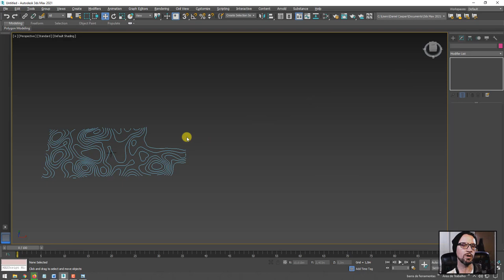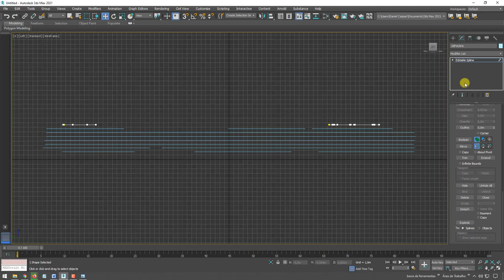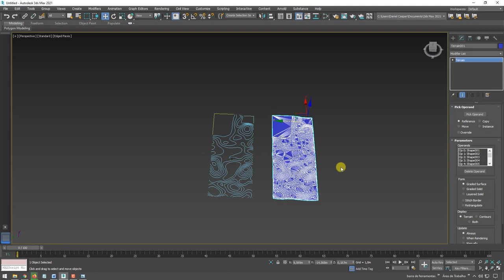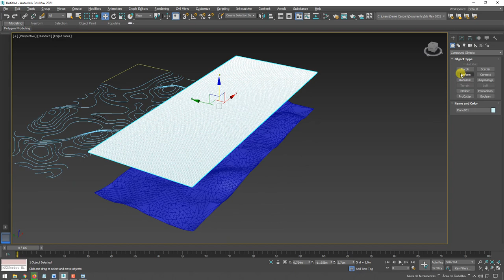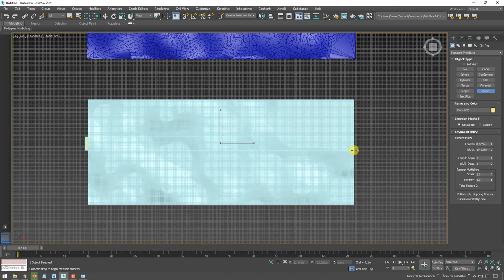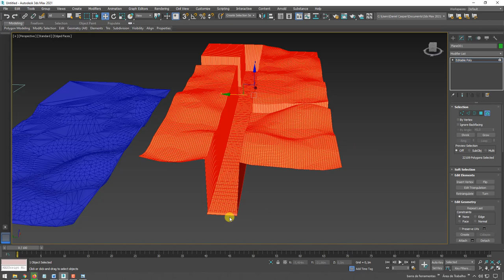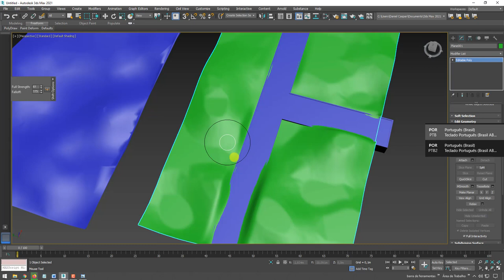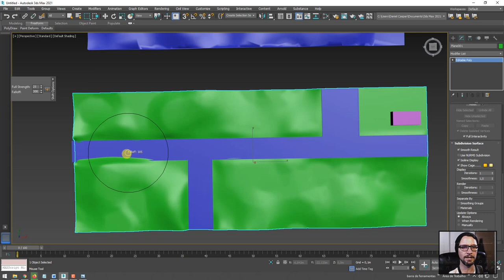Como importar projetos topográficos do AutoCAD para 3ds Max - Parte 02 (Re-post)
*Vídeo repostado para melhor sincronização do vídeo da webcam

Seja bem-vindo! (;

Links úteis
Introdução ao Autodesk 3Ds Max – Primeiros Passos